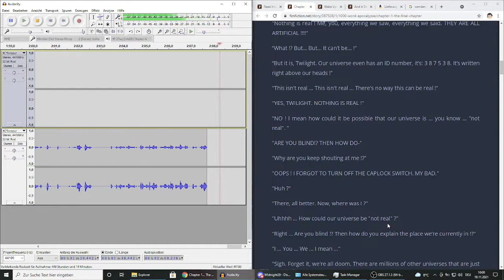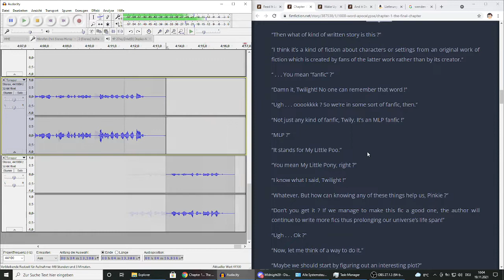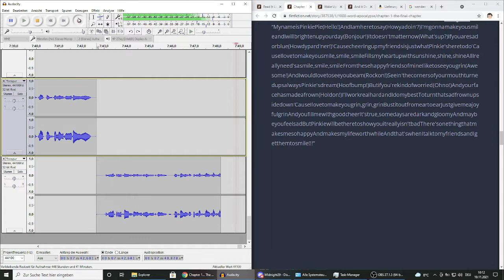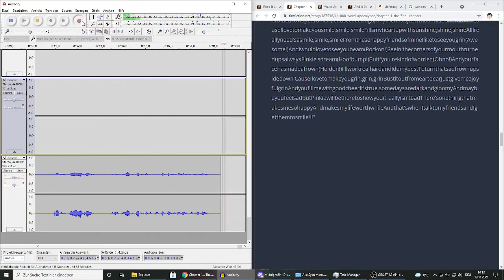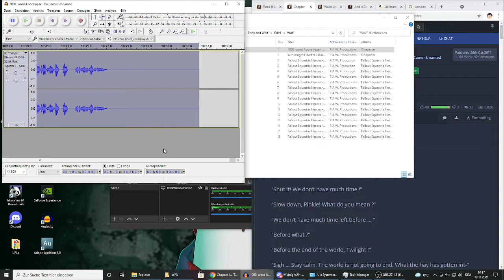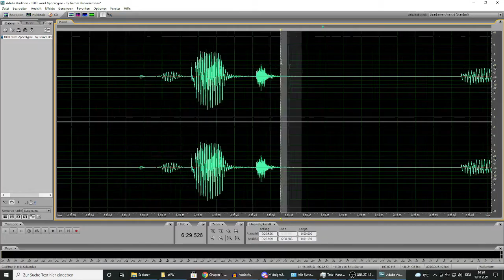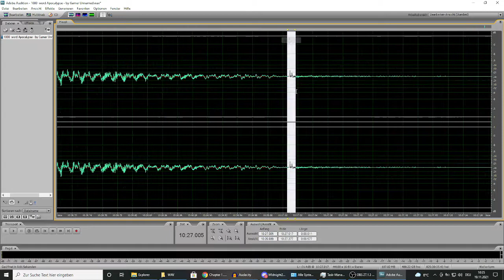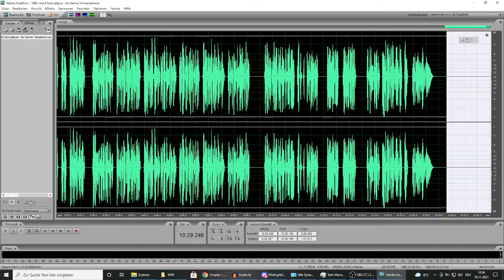1000 Word Apocalypse - by Gamer Unamed